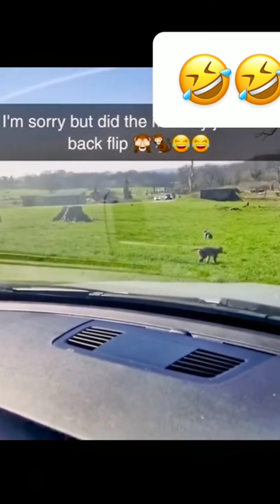This Is Why Animals Are Awesome!!!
Animals Being Funny